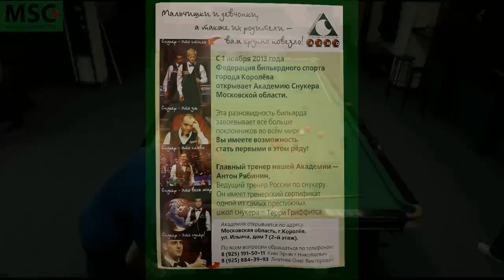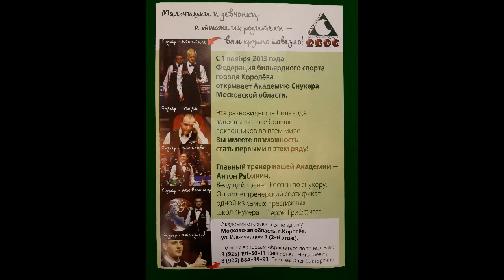MSC274-SF2. Arsen Balishyan vs Alex Telpov. Best of 3